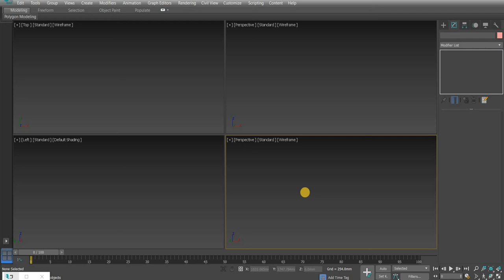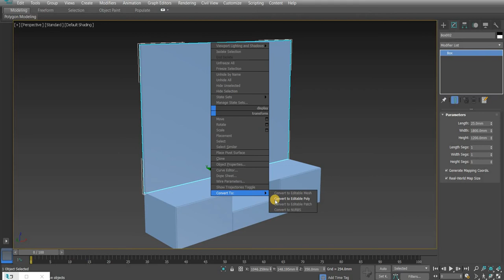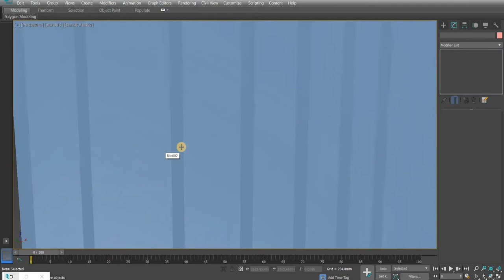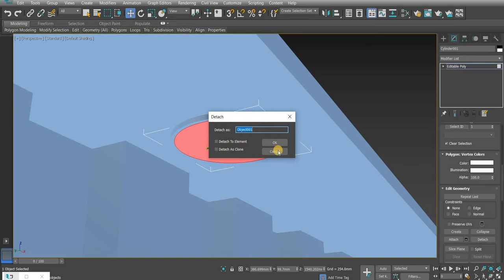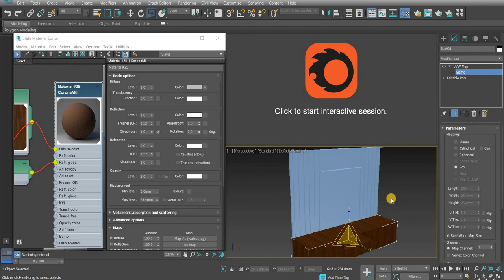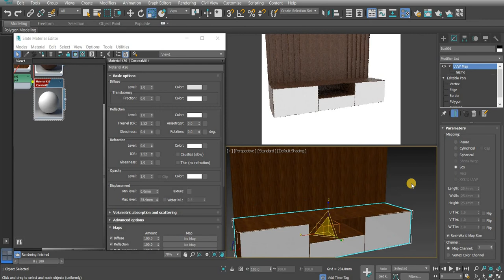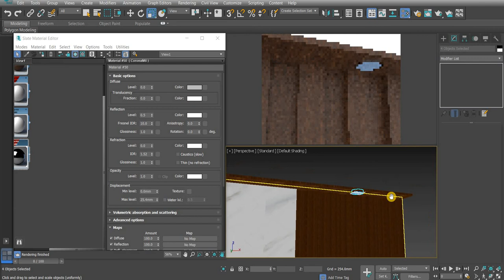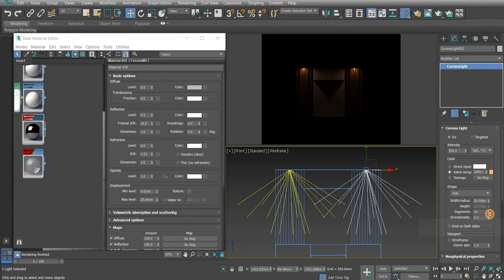Create TV Unit| Beginners Guide | Corona Renderer For 3DSMax | - 4